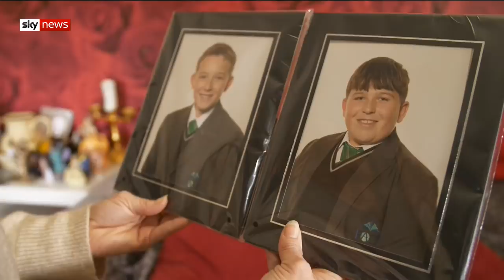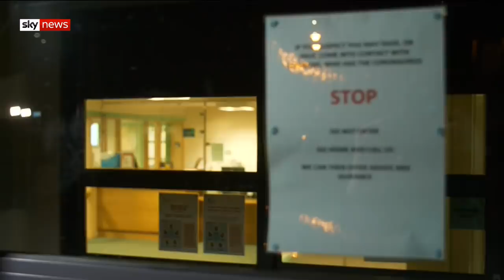Coronavirus: following the traces of the 'super spreader'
An urgent hunt is underway for patients who may have come into contact with the British 'super spreader' who brought the infection to the UK.

and download our apps